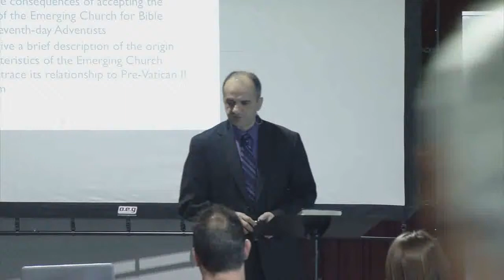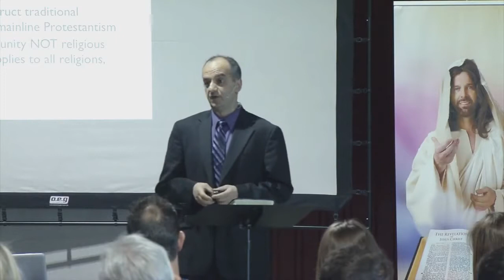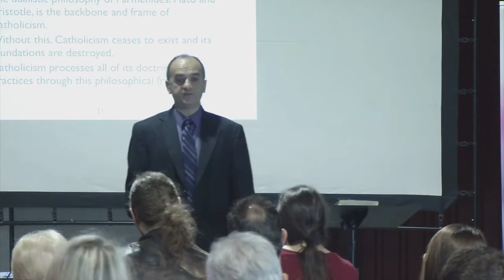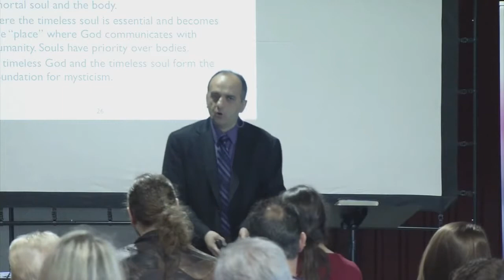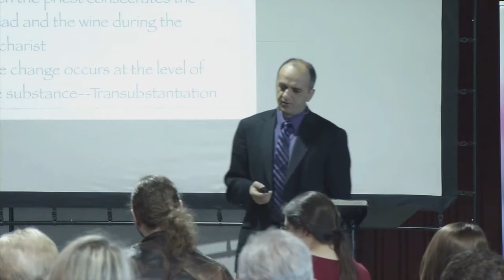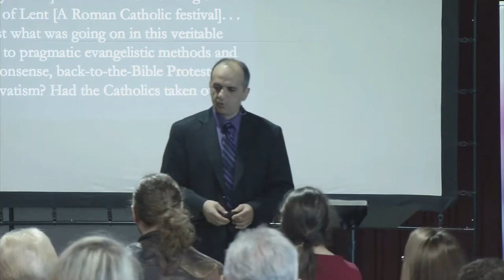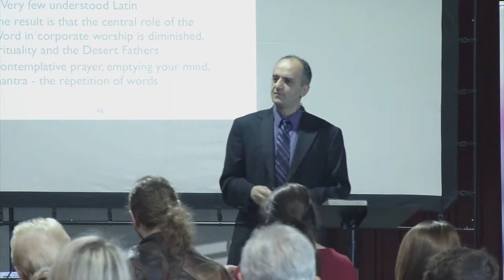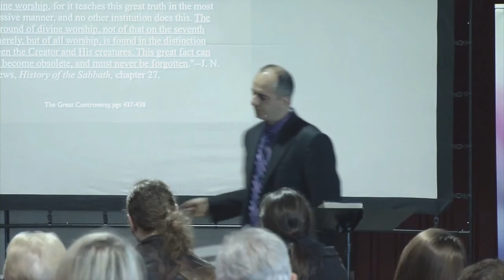Karl Tsatalbasidis – Emerging Church 1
The One Project, Emerging Church, Spiritual Formation, Etc.